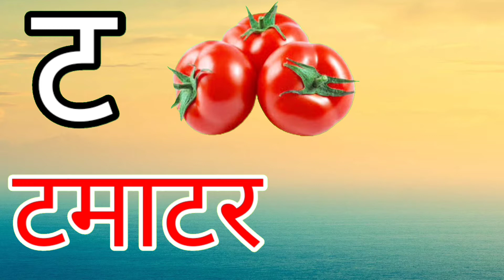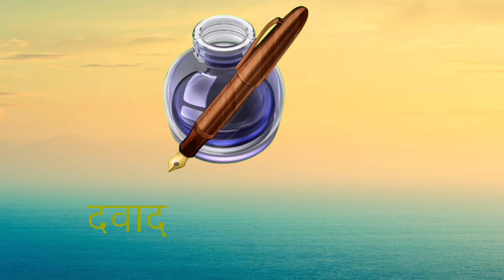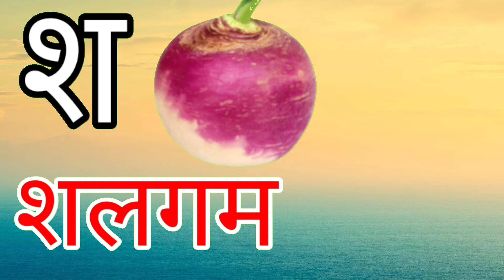K se kabutar kh se khargosh || क से कबूतर ख से खरगोश,कखग,क ख ग घ rhymes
Ralated Searches Quires- kids video
kids vidos for kids songs
kids vidos for kids learning
kids videos for kids english
kids vdeos in youtube
kids videos for babies
kids video cartoon
kids video  learning
kids video hindi mein
kids video hindi
kids education
kids educational games
kids
Hindi Varnmala
Nursery rhymes
हिंदी वर्णमालागीत
हिंदी स्वरब्यंजन
हिंदी बालगीत
बालगीत
ChunChun TV
hindi varnmala geet
hindi varnmala
हिंदी वर्णमाला
Hello Friends,
@Anar Kids TV Nursery Rhymes & Kids Songs
@Naima study
@Anar Kids TV Hindi
@Infobells - Hindi
@Chhotu TV